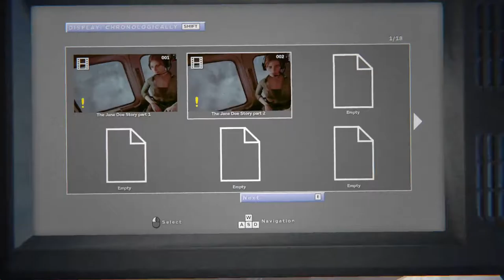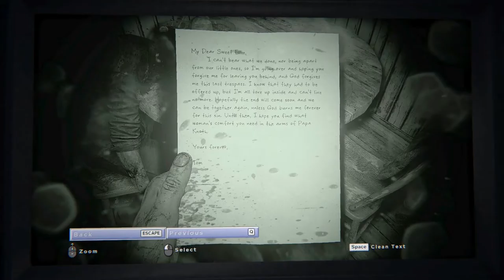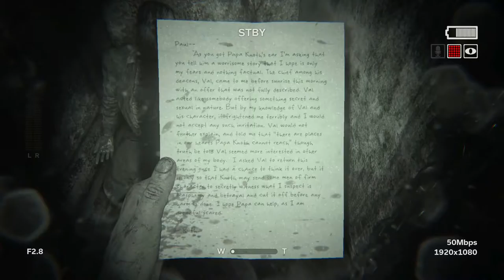Death's first words-Outlast 2 P1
I'm so scared playing this...I WAS SCARED BY A WOODEN HORSE TOY?!